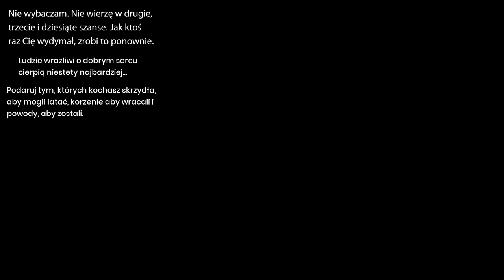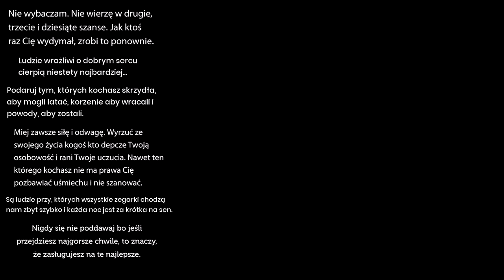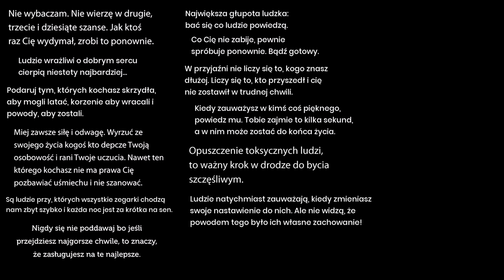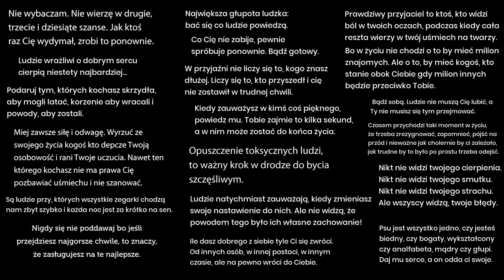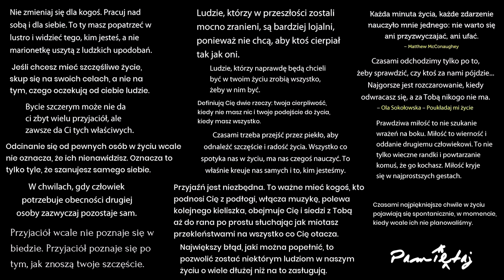Daniel Płocica - Pamiętaj (Official Lyric Video)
06.Daniel Płocica - Pamiętaj (90 BPM)

Gitara: Reverend BC-1 Billy Corgan Signature, Syntezator/Bass: Akai MPK Mini, Perkusja: Akai MPD218, Mikrofon: Shure SM58. Tempo: 90 BPM.

Tekst: Cytaty.